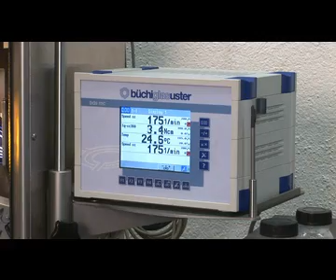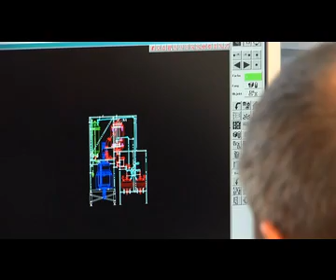Buchi Pilot Plants and Reactor systems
Manufacturer of Glass Reactors, High Pressure Reactors in stainless steel, Hastelloy and others for R&D, Pilot Plants and production for vacuum to high pressure applications in the chemical and pharmaceutical industry